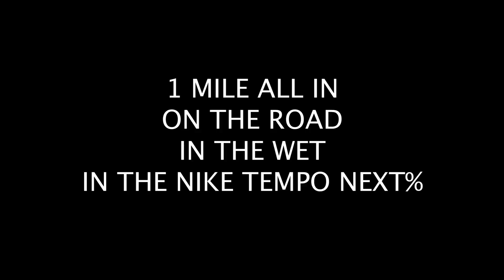1 MILE TIMETRIAL IN THE NIKE AIR ZOOM TEMPO NEXT% - HOW FAST CAN I RUN A MILE? 4:XX?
ProDirect Running challenged me to run a mile as fast as I could in the Nike Tempo Next% and I accepted. Watch as I give it everything to see how fast I can run.

Keep up to date with my current 30 minute 10K training in my ALL IN series 3

If you missed the first two series of All In I have linked the playlists below:

The treadmill I use is the Noble Pro Elite E8i